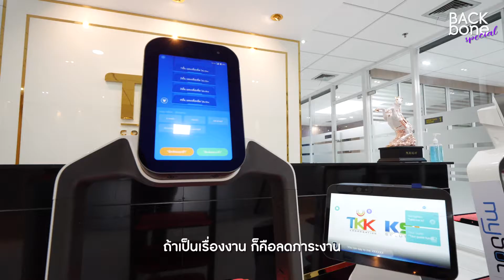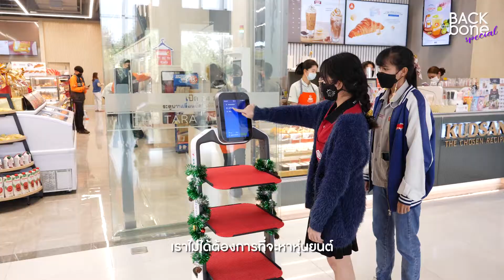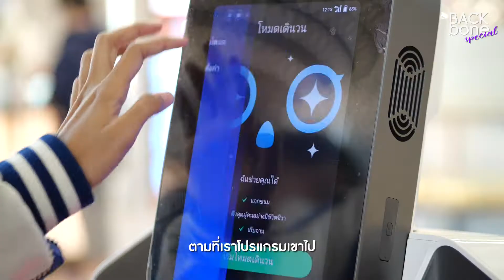LuckiBot ผู้ช่วยร้านสะดวกซื้อยุค 5G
หุ่นยนต์บริการ เป็นเทรนด์ในยุค 5G ที่ถูกเลือกเข้ามาเป็นตัวช่วยในการให้บริการ และช่วยงานในร้านมากขึ้น หนึ่งในนั่นคือ LuckiBot จะทำอะไรได้บ้าง หรือเข้ามาช่วยในด้านใด ติดตามไปพร้อมกันได้ที่นี่